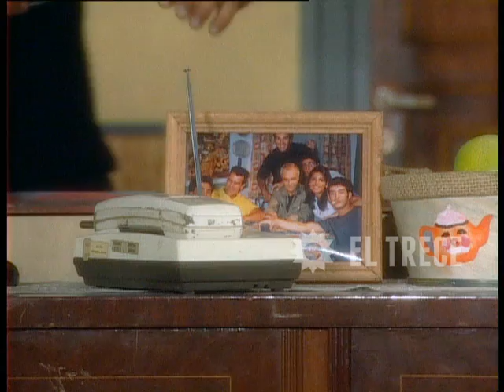Gasoleros - Capítulo 439 - Parte 2